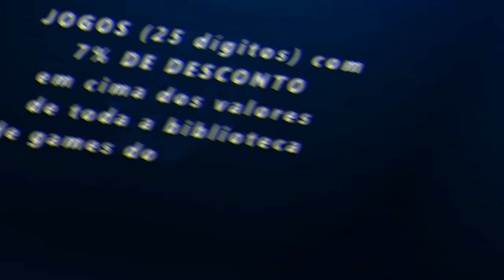FORZA HORIZON 5 - EVENTO SAZONAL DE INVERNO ESPECIAL DE NATAL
Salve galera, hoje nos vamos fazer o evento sazonal de inverno no Forza Horizon 5 para pegar a Ferrari 599 GTO e outro prêmios de especiais de Natal
➥☎Central de Atendimento Xbox 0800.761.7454
00:00 como fazer o evento sazonal de Inverno
00:20 como pegar a Ferrari 599 gto
00:31 como entrar na loja do Forza Thon
00:48 como fazer a placa de perigo
01:29 como fazer o radar de velocidade
01:51 como fazer o desbravador
02:54 corridas
06:29 como ganhar o Traje de Pão de Gengibre
12:42 como fazer o desafio de tirar fotos
13:09 como fazer o desafio colecionador chuva de presentes
14:11 como fazer a prova emoções do bom velhinho
18:26 como fazer o Forza Thon